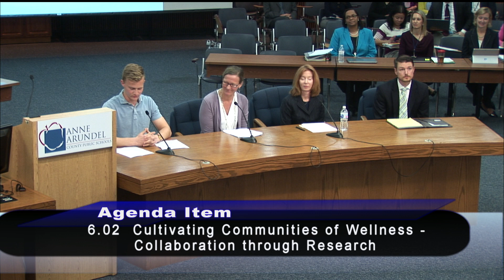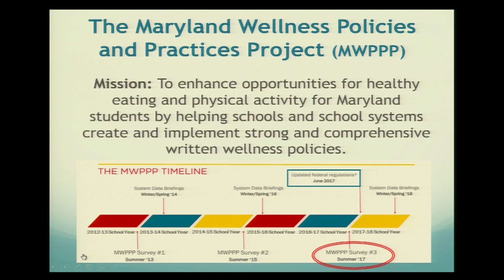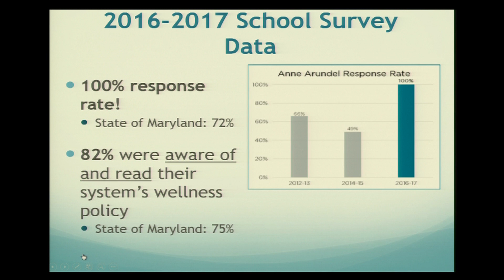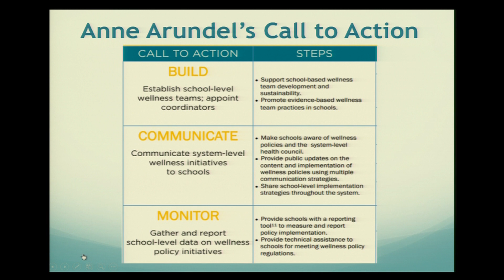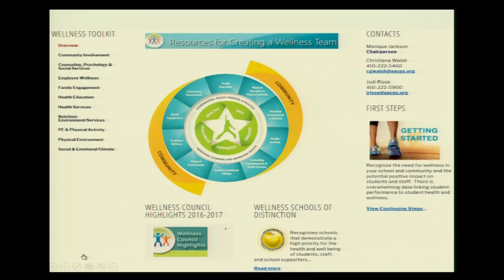Cultivating Communities of Wellness, April 2018